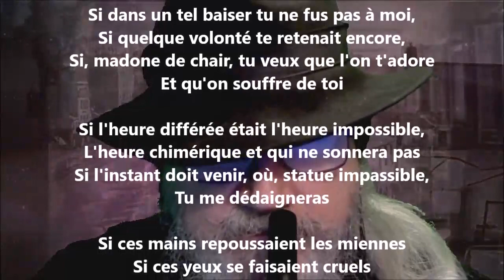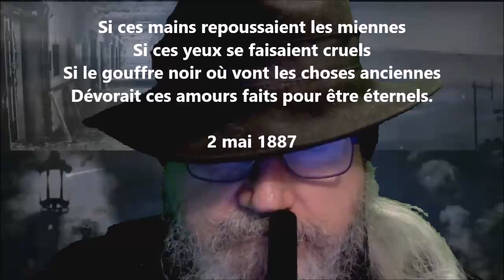Vains baisers - Remy de Gourmont lu par Yvon Jean